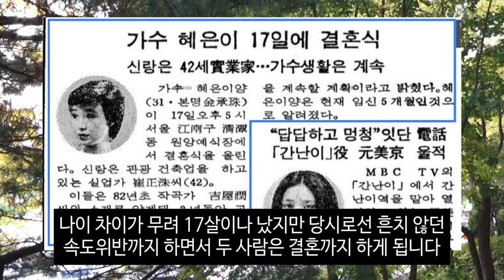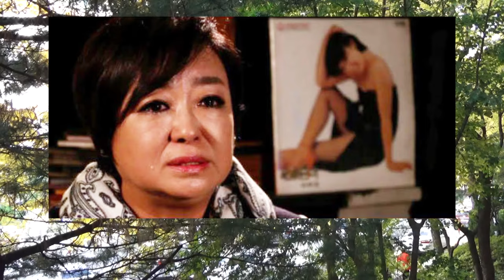가수 혜은이 어쩌다가 이런일이.. 30년 만에 헤어진 딸 만났지만 다시 떠나보낸 이유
가수 혜은이 어쩌다가 이런일이.. 30년 만에 헤어진 딸 만났지만 결국 영원히 떠나 같이 삽시다